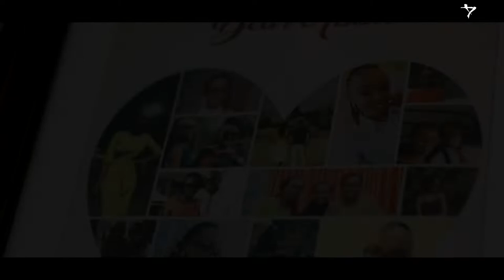The Muhindi's Wedding Trailer - Kenyan Wedding Film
Filmed by The Director Brian Etole. The beautiful Young Couple, Mr & Mrs. Robert Muindi Muindi Exchanged their vows.

Book with with us today;